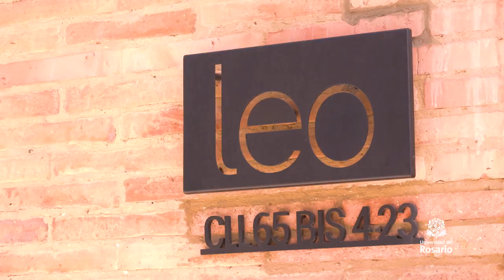"La cocina es el resultado de lo que un cocinero siente, piensa y aprende": chef Leonor Espinosa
En este capítulo de Diálogos con Alejandro Cheyne, nuestro rector conversa con Leonor Espinosa, una de las chefs colombianas más reconocidas en el mundo.

Conoce su trayectoria, su pasión por la gastronomía y su compromiso social.